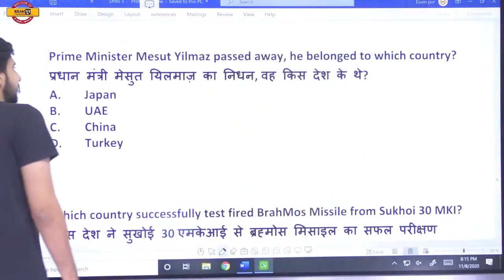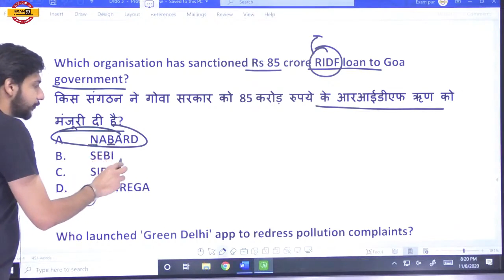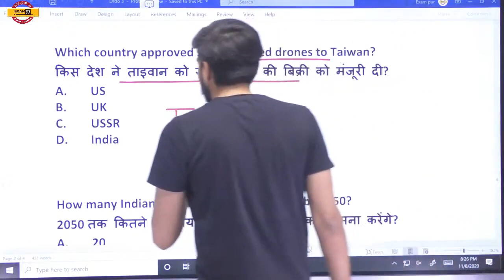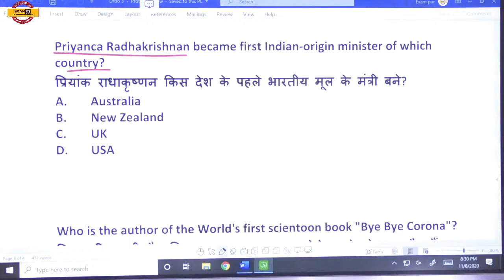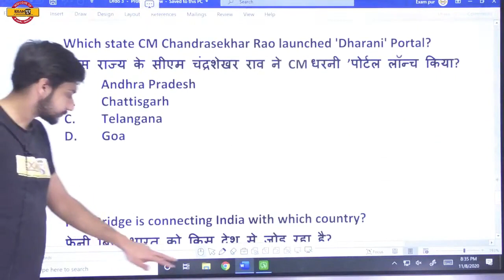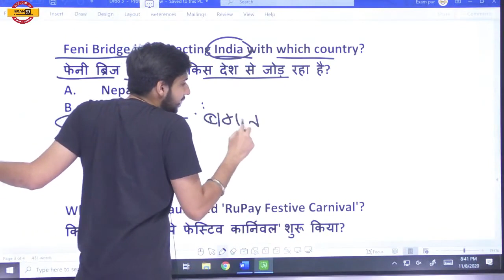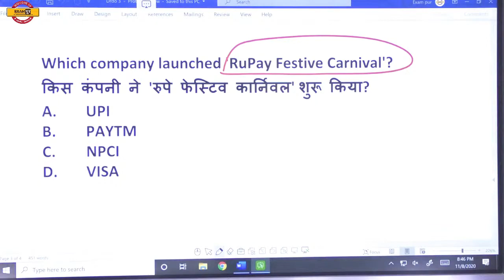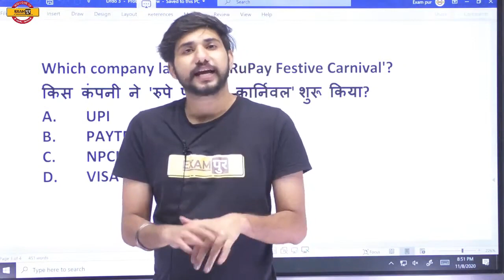DRDO MTS /DP HEAD CONST. 2020 || Static GK || By Kuljeet Sir | Class-10 || Mixed Questions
➡️UPSSSC PET 2023 NOTIFICATION 🔥UP POLICE NEW VACANCY 2023 DRDO MTS /DP HEAD CONST. 2020 || Static GK || By Kuljeet Sir | Class-10 || Mixed Questions